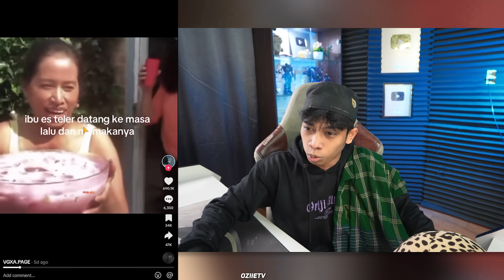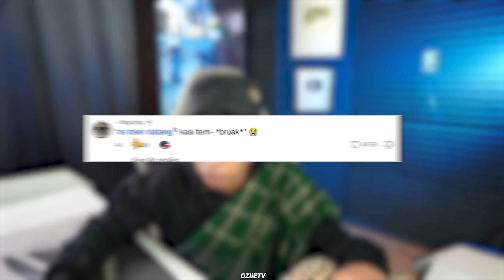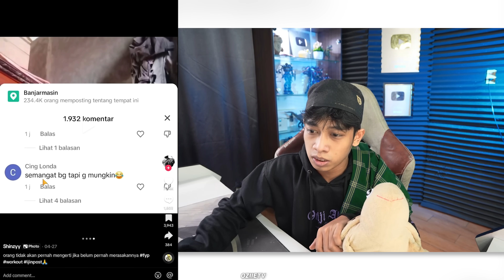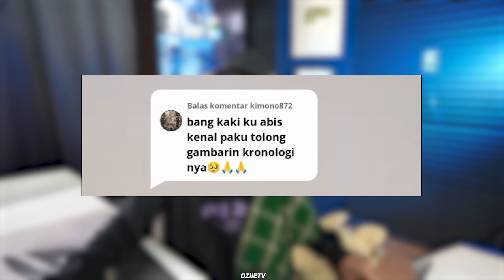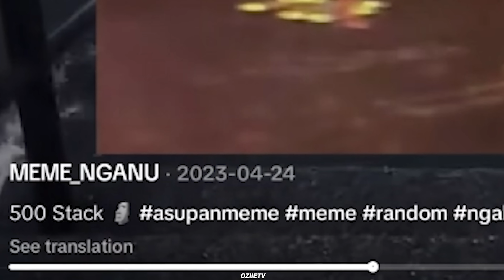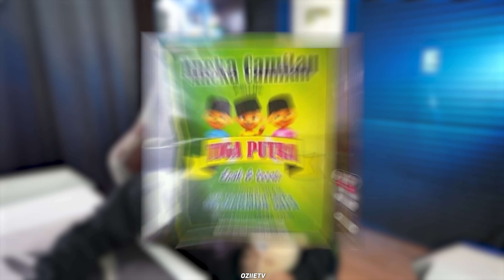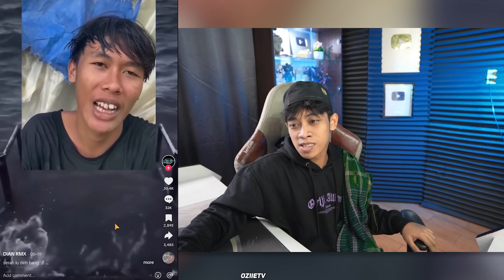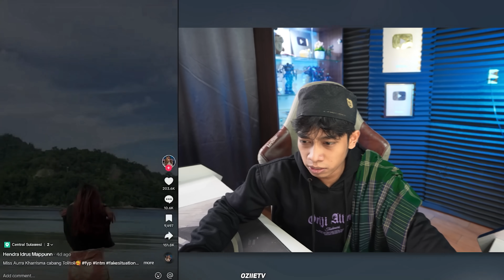BIKIN NGAKAK KELAKUAN RANDOM WARGA +62 INI KREATIP KALI ‼️